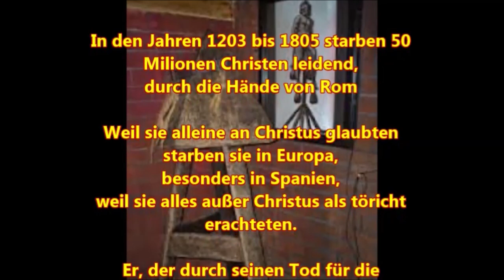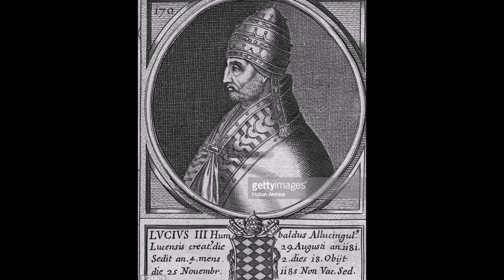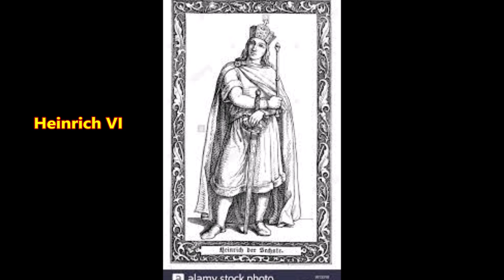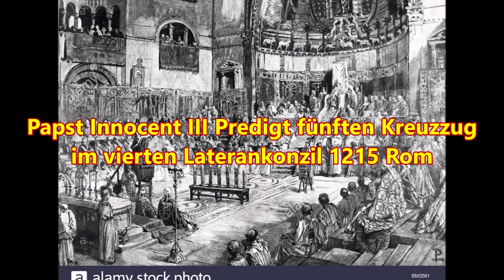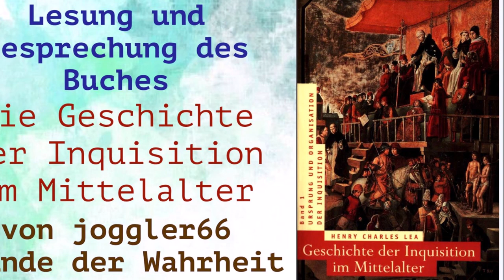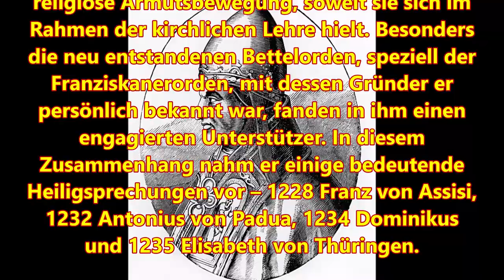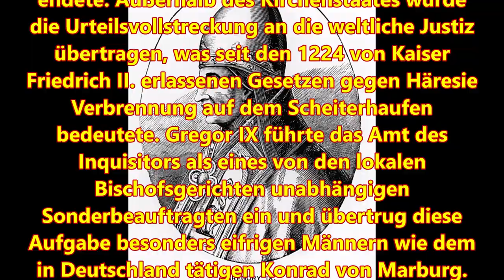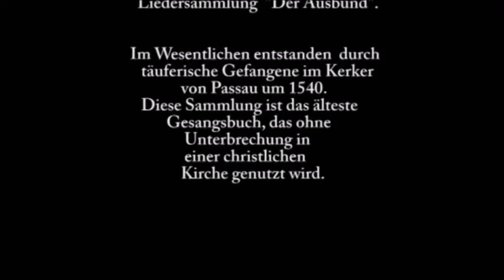Gesetzgebung, Ausbreitung & Durchführung der Ketzergesetze im 13. Jahrhundert - GDIIM # 31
Band I: Ursprung und Organisation der Inquisition
Band II: Die Inquisition in den verschiedenen christlichen Ländern
Band III: Die Tätigkeit der Inquisition auf besonderen Gebieten